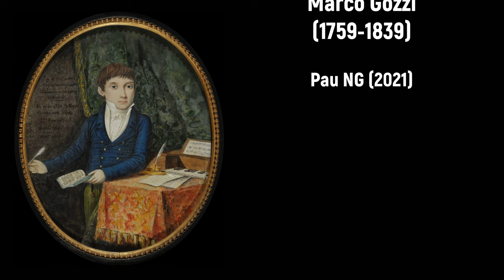Gaetano Donizetti (1797-1848) - Kyrie e Gloria in Re maggiore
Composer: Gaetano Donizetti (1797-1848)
Work: Kyrie e Gloria in Re maggiore
Performers: VaIentina di CoIa (soprano); EmanueIa Dеffai (mezzosoprano); Roberto Bеncіvеnga (tenor); CarIo di Crіstoforo (bass);
Symphony Orchestra of Praga; Eduardo Brіzіo (conductor)

(Domenico) Gaetano (Maria) Donizetti
(Bergamo, 29 November 1797 - Bergamo 8 April 1848)

Italian composer. His father was from a poor family of artisans who obtained the position of caretaker in the local pawnshop. At the age of nine, he entered the Lezioni Caritatevoli di Musica, a charity institution that served as the training school for the choristers of S. Maria Maggiore; he studied singing and harpsichord there, later studying harmony and counterpoint with J.5. Mayr. With the encouragement and assistance of Mayr, he enrolled in the Liceo Filarmonico Comunale in Bologna in 1815, where he studied counterpoint with Pilotti; later, he studied counterpoint and fugue with Padre Mattei. His first opera, Il Pigmalione (1816), appears never to have been performed in his lifetime. He composed two more operas in quick succession, but they were not performed. Leaving the Liceo in 1817, he was determined to have an opera produced. Mayr helped him to obtain his first professional engagement, a commission that resulted in Enrico di Borgogna, performed in November 1818 at the Teatro di S Luca in Venice. Up to this point Donizetti's professional activities had been confined to northern Italy and to smaller theatres, but in 1821 he was invited to compose a new opera for the Teatro Argentina in Rome. The resulting work, Zoraid di Granata, was Donizetti's most successful yet, winning him an invitation from the leading impresario of the time, Domenico Barbaja, to write for Naples. Donizetti settled in Naples in February 1822 and was to be based there for the next 16 years. With Anna Bolena (Milan, 1830), Donizetti established himself as a master of the Italian operatic theater. Composed for Pasta and Rubini, the opera was an overwhelming success. Within a few years it was produced in several major Italian theaters, and was also heard in London, Paris, Dresden, and other cities. Donizetti left Naples in October 1838 and moved permanently to Paris. In March 1842 Rossini attempted to persuade Donizetti to accept the post of maestro di cappella at the cathedral of San Petronio in Bologna, but Donizetti declined in order to accept the far more prestigious position of Hofkapellmeister to the Habsburg court in Vienna and court composer to the Austrian emperor. The last opera produced in his lifetime was Caterina Cornaro (Naples, 1844). By this time Donizetti began to age quickly; in 1845 his mental and physical condition progressively deteriorated as the ravages of syphilis reduced him to the state of an insane invalid. In 1846 he was placed in a mental clinic at Ivry, just outside Paris; in 1847 he was released into the care of his nephew, and was taken to his birthplace where he died on 8 April 1848.